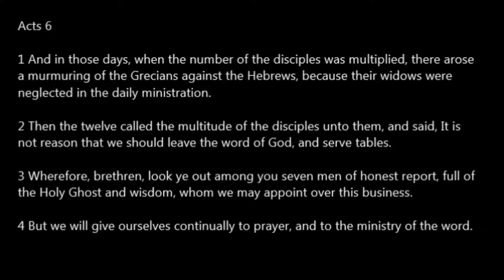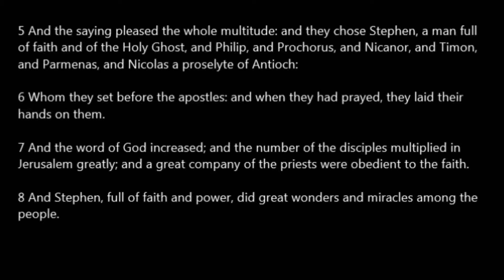Acts 06 Read Along